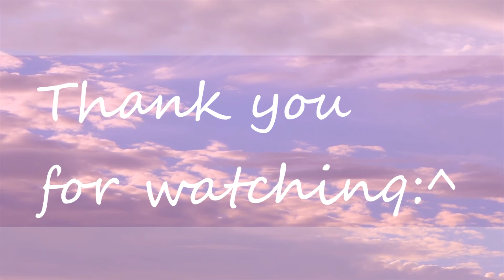♡I love you♡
Original by- RinaTheKitty